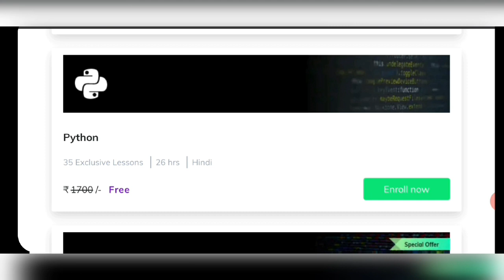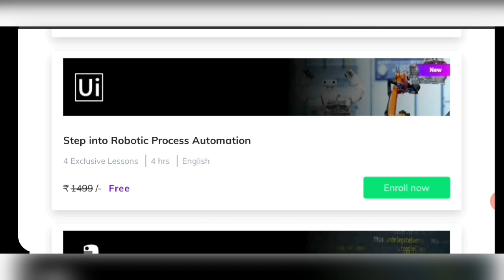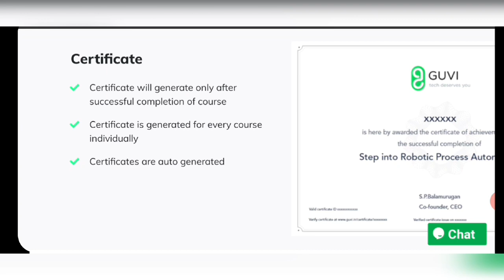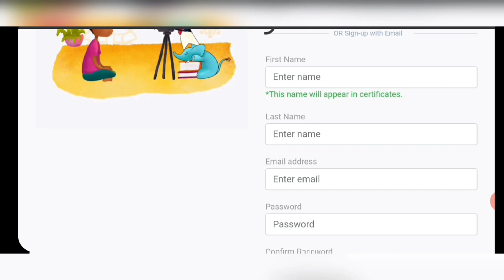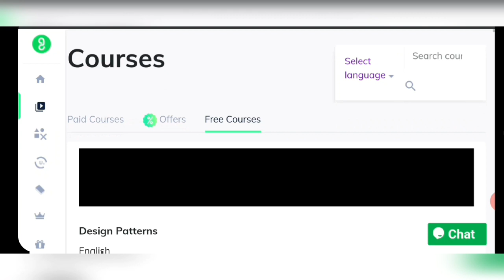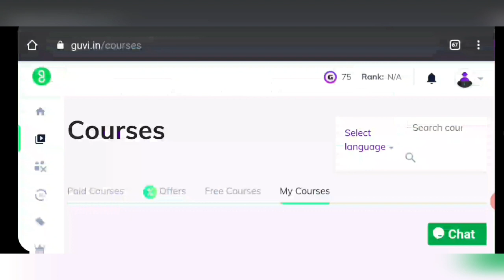Free online courses with certificate by IIT chennai& IIT-A incubated company Guvi/free coding course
Free online courses with certification provided by IIT chennai & IIT-A incubated company Guvi.

How to Enroll Free Online Courses in Guvi watch this video